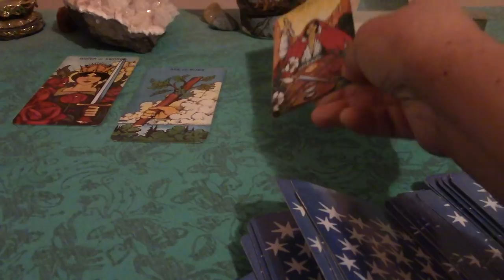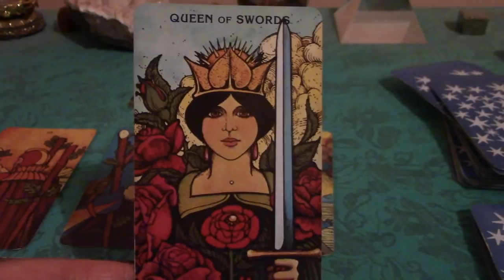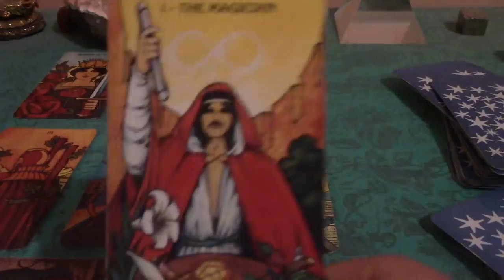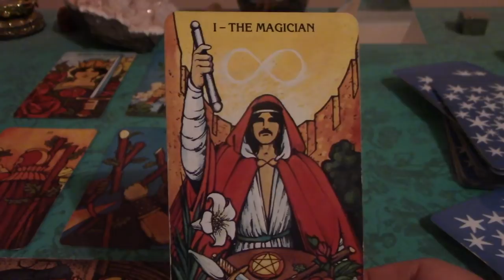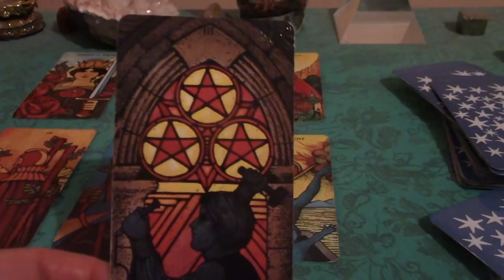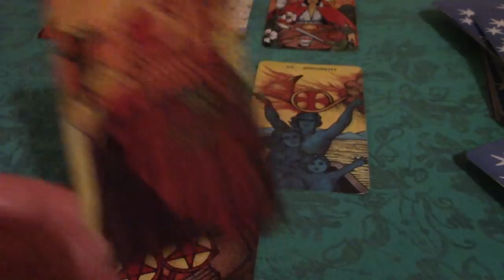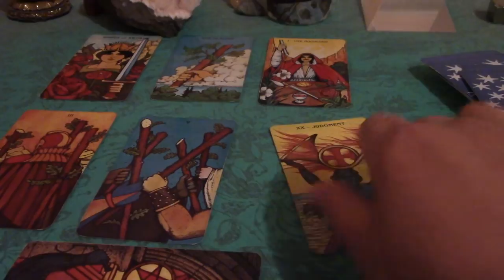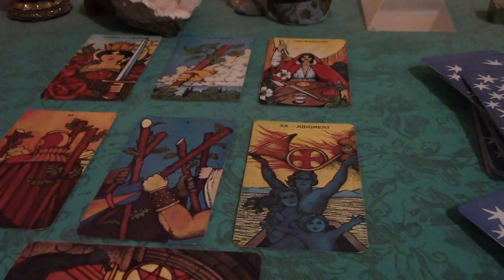Virgo February 2018 Love Tarot Reading: Fiery New Love 🔥